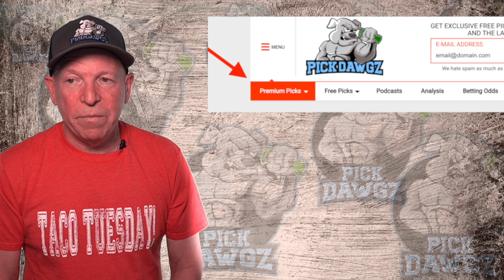Free College Basketball Parlay For Today 11/16/21 CBB Pick & Prediction NCAAB Betting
A College Basketball Parlay for Tuesday.. Get Mitch's College Basketball Pick and Prediction for this game.